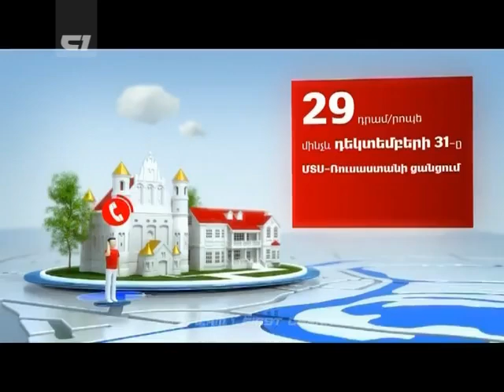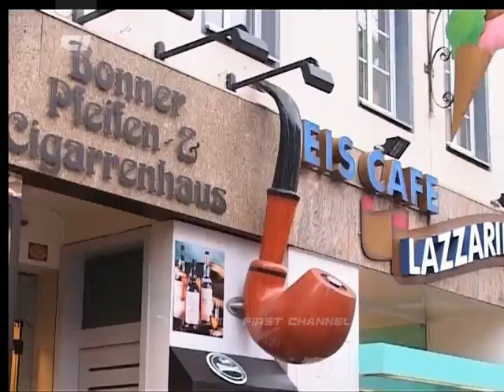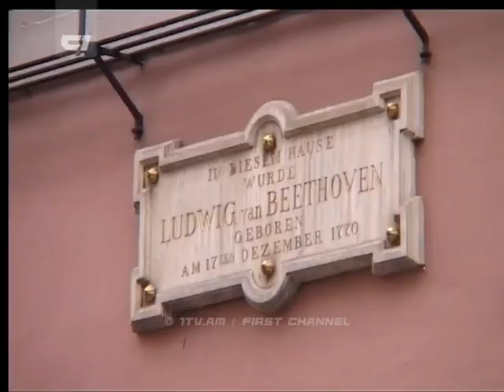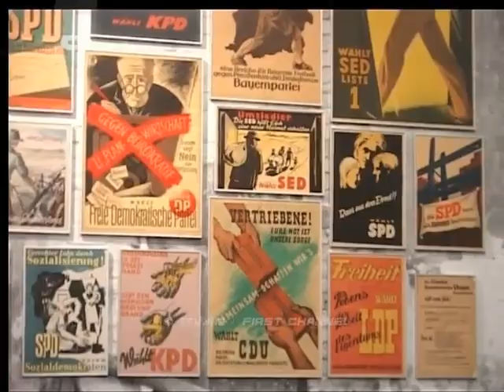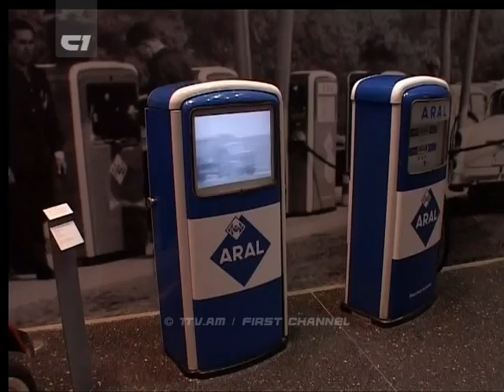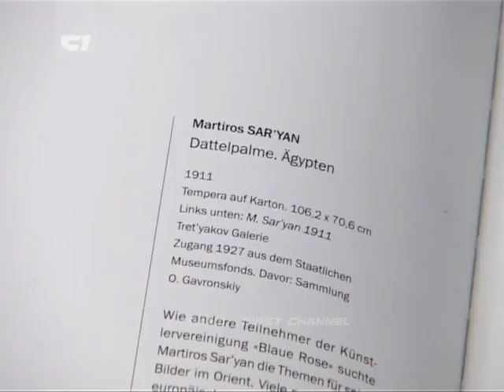Otar Amayi Champeqi Vra - Germany